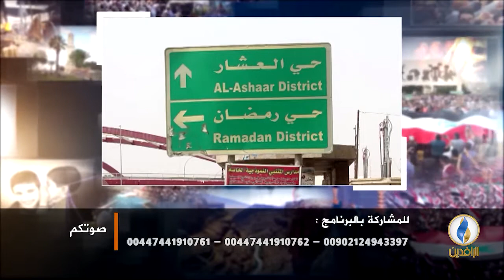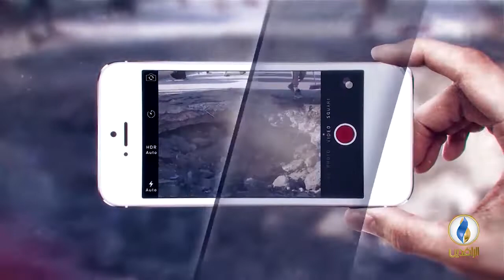صوتكم | تفاقم أزمة تلوث مياه البصرة